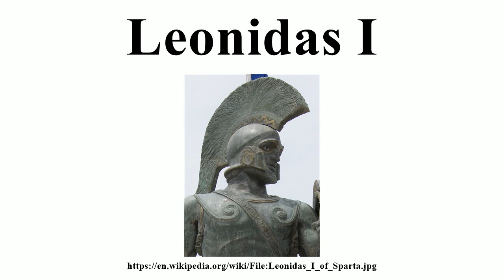Leonidas I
Image-Copyright-Info
Author-Info:   Original: Praxinoa Cropped: TRAJAN 117

Image-Copyright-Info